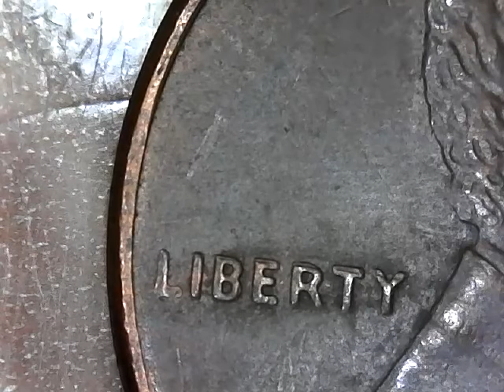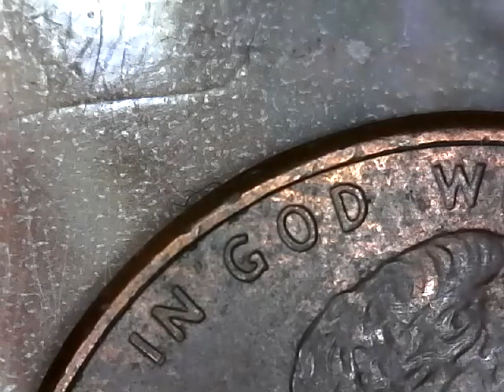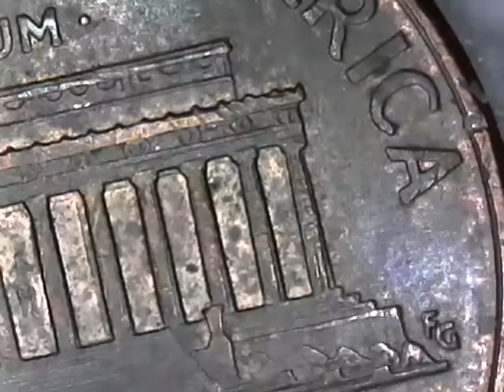2005 PENNY DDO NICE FIND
NICE COIN TO FIND IN POCKET CHANGE